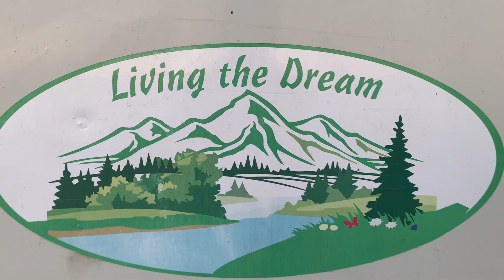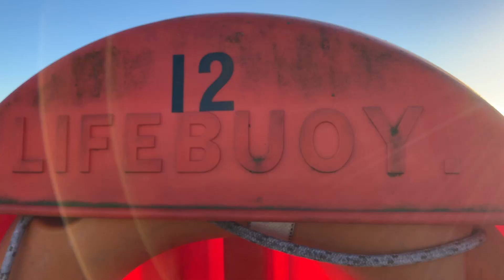The Ground of Being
In which Phil reveals who we are 'between the thoughts' ... and the proper name for mushy peas.

Please recommend to a friend - I've discovered many people are finding my adventures inspirational - or at least gives clues on what not to do.

You can buy Phil's new book 'E45 - topical applications for the human condition' All proceeds go to The National Eczema Society.

You can find out more about Phil's 'Five Paths' life changing experience (yours) on Lanzarote and join the email newsletter